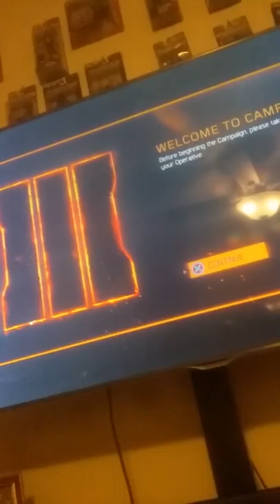Black ops 3 begging of capaign for 4.00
The new game black ops 3